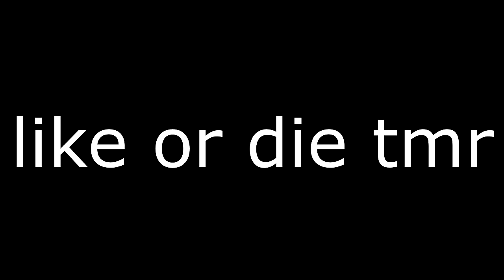why im better than badboyhalo